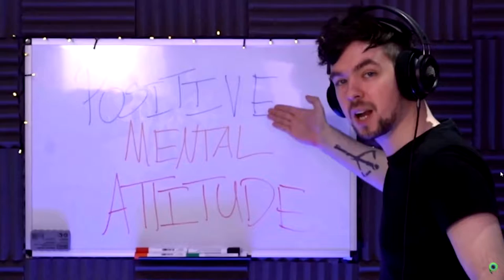SNIPER FEEDS | OVERWATCH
Ladies and Gentlemen welcome to another Overwatch video!
We´re sniping as usual and your boy hit a crispy little clip!

SEE YA!